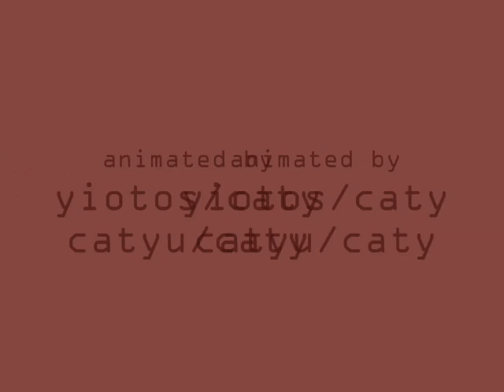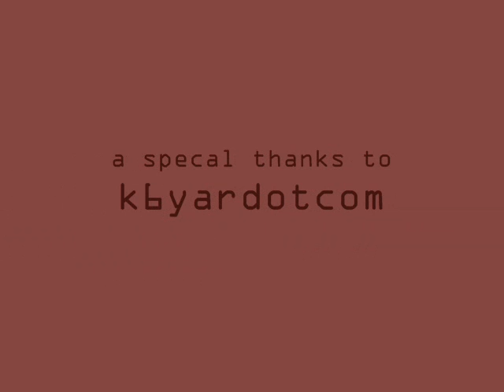STICK MAN fighters 1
i want to thank my friends